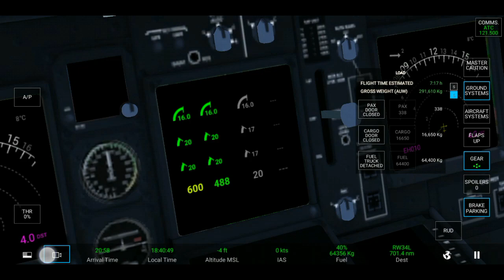B747-400 KLM (EHAM - LIRF) (ÁMSTERDAM TO ROMA) RFS - Real flight simulator